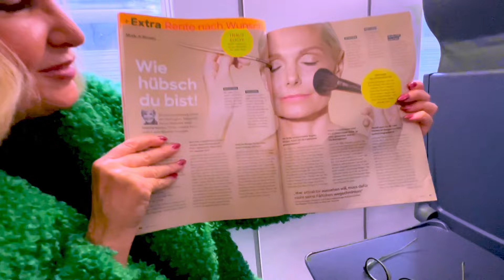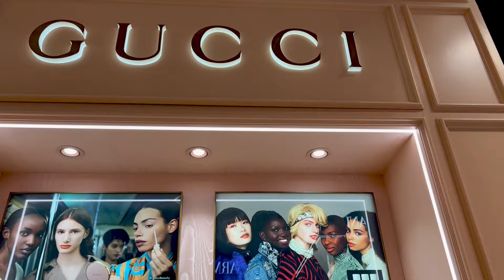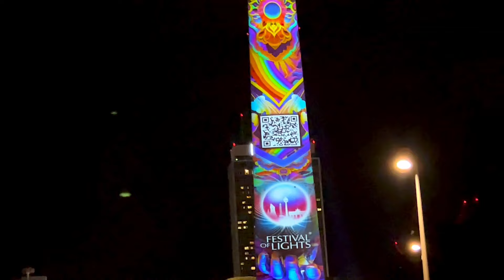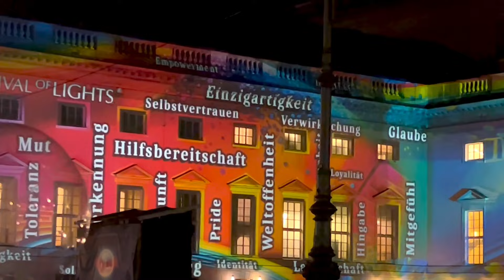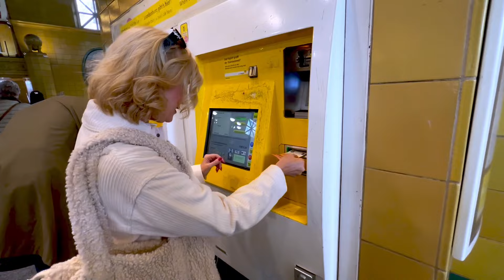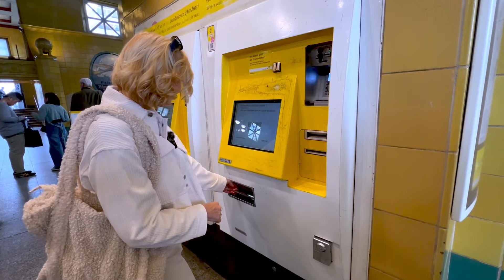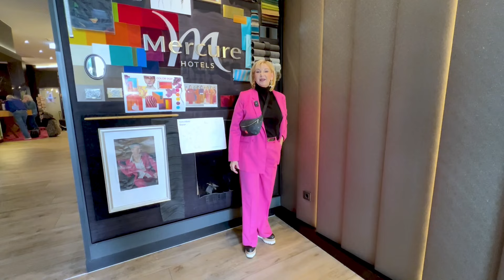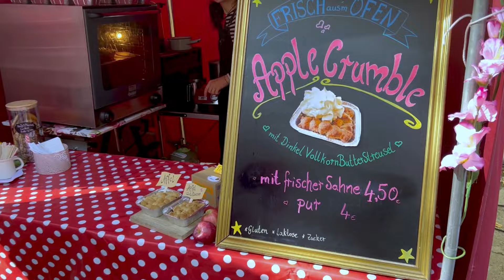VLOG Berlin 2023: erlebe Berlin von seiner besten Seite!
Entdecke Berlin in 3 Tagen mit mir! Die Reise führt dich durch die aufregendsten Ecken der Stadt. Ich starte mit einer ausgiebigen Shopping-Tour, bei der ich die besten Spots für Shopaholics erkunden. Von dort geht es weiter zum atemberaubenden Light Festival, das die Stadt in ein wahres Lichtermeer verwandelt.

Am nächsten Tag stöbere ich auf dem Flohmarkt am Boxhagener Platz, begleitet von Lavendelmann, einem einheimischen Experten für Vintage-Schätze. Du wirst erstaunt sein, was ich finde! Der Wochenmarkt im Prenzlauer Berg ist mein nächstes Ziel, um noch mehr einzigartige Funde zu machen.

Für die Beauty-Liebhaber unter euch ist der Besuch im KaDeWe ein absolutes Highlight. Ich zeige dir die neuesten Trends in der Kosmetikwelt.

Den Abschluss meiner dreitägigen Reise mache ich mit einem nächtlichen Streifzug durch die Hackeschen Höfe. Diese historischen Höfe verwandeln sich bei Dunkelheit in ein magisches Labyrinth.

Begleite mich auf diesem aufregenden Abenteuer und erlebe Berlin von seiner besten Seite!

►Yepoda Produkte
CODE: DUNJAGLASS

Diese dienen als Orientierungshilfe und schnellem finden der Produkte. Sie werden je nach Erfolg mit einer Provision ausgezahlt, falls diese genutzt werden. Es entstehen keine Mehrkosten für Euch. Ihr Unterstützt damit meinen Kanal.